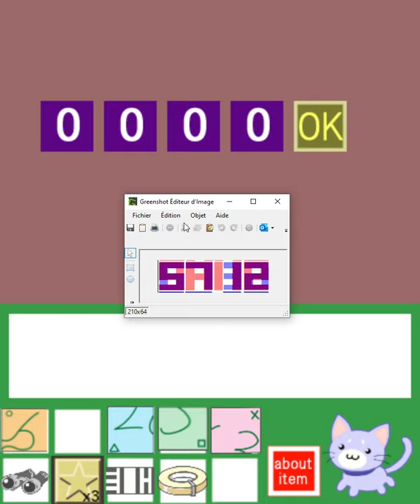[Maroya] Marshmallow’s New Home: 1st Floor Part 5 Walkthrough